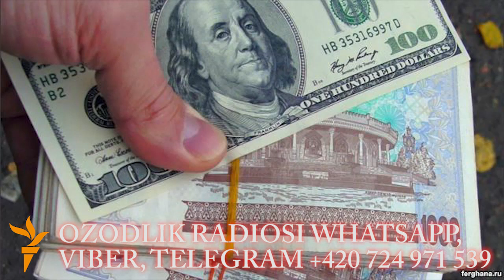Ўзбекистон қора бозорида доллар 6 минг 400 сўмга чиқди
Ўзбекистон қора бозоридаги бир муддат мўътадилликдан сўнг АҚШ доллари яна рекорд даражада қимматлаб, 6400 сўмга чиқди. Ўтган йил октябрда 6000 сўмлик чўққини забт этган доллар бир ҳафтадан сўнг яна пастлаган ва икки ой давомида 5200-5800 сўмлик меъёрни ушлаб турган эди. Иқтисодчилар бунинг сабабини, одатдагидек, мамлакатда иқтисодий аҳволнинг оғирлиги билан изоҳламоқда.

Тошкентнинг Олой бозоридаги саррофлар сешанба куни бир АҚШ долларини 6300 сўмдан сотиб олиб, 6400 сўмдан сотишди. Шаҳарнинг бошқа туманларидаги қора бозорларида ҳам кун бўйи доллар 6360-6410 сўм миқдорида ўйнаб турди.

Dollar.uz сайти эса 23 февралда долларнинг Тошкентдаги курси 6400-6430 бўлгани ҳақида ёзди.

Ўтган йилнинг баҳорида бир АҚШ долларининг қора бозордаги нархи 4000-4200 сўм атрофида бўлган ва август ойида бу кўрсаткич 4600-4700 сўмга чиққан эди.